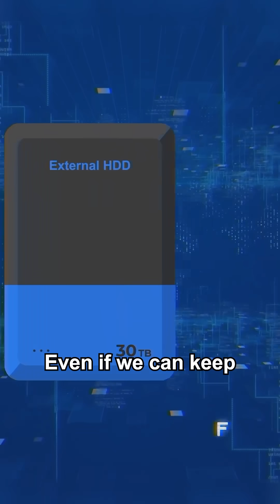Storage Then vs Now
Humanity is drowning in data. We’ve gone from a few measly zetabytes in 2015 to over 200 today. And by 2035? We’ll be hoarding more than 19,000 zetabytes—assuming we’ve not paved the planet in data centres by then. Most of this digital deluge is video, from TikToks to cat fails, and our storage methods—hard drives, tapes, flash—are starting to hit physical limits and decay over time.

Enter DNA. Yes, your body’s instruction manual is nature’s original storage device. A single human already holds 90 zetabytes of data in their cells—nearly half the planet’s digital total. It’s durable, dense, and lasts for thousands of years. Scientists have even stored books and Wikipedia in a single DNA vial. The catch? It’s ruinously expensive—for now.